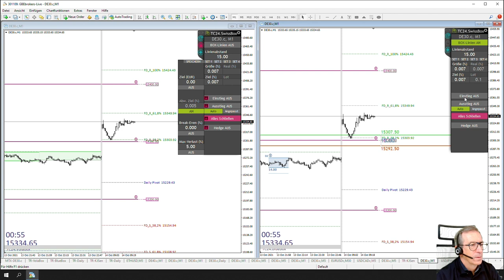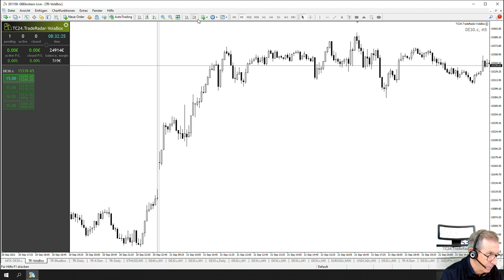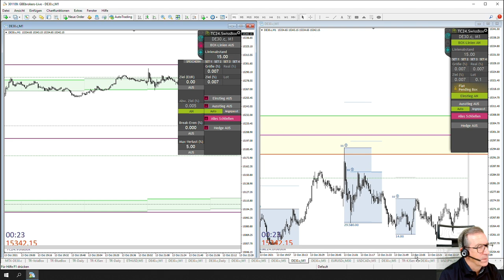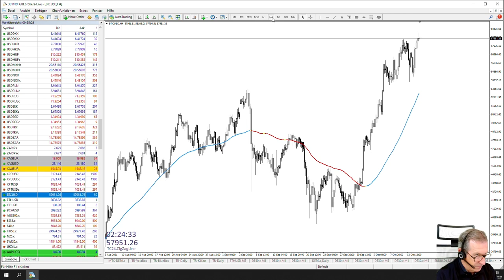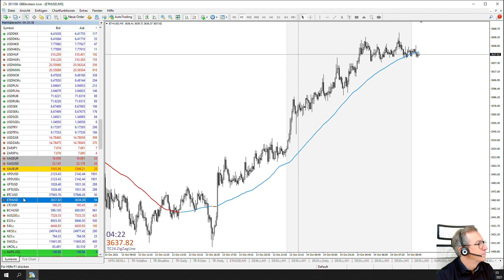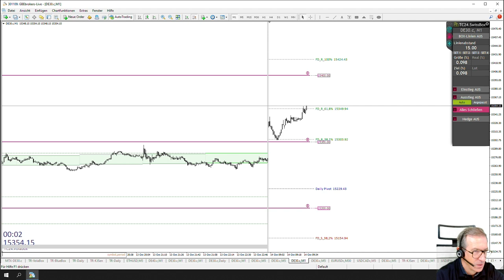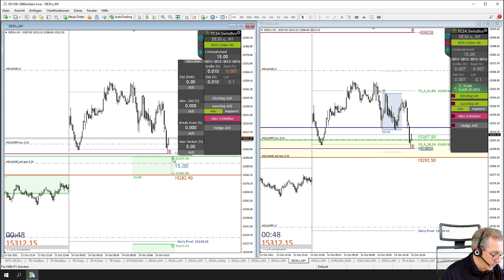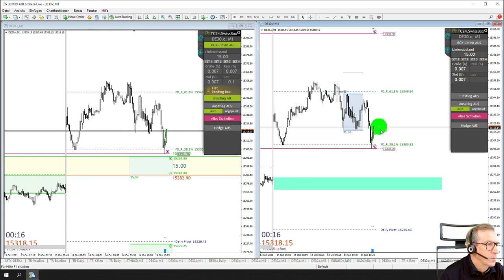LiveTrades vom TradersClub24 DaxOpenRange Breakout vom 14.10.2021